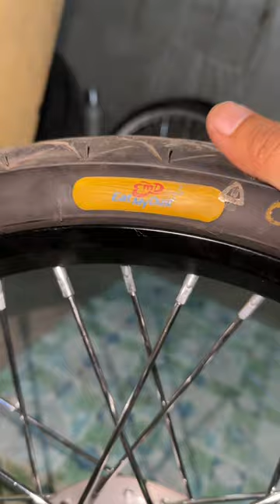SOSYAL NA PYESA